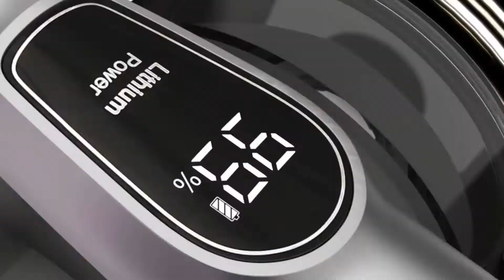JIMMY H9 Flex Cordless Vacuum Cleaner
Brushless powerful digital motor
JIMMY H9 Flex uses a self-developed 550W high efficiency brushless digital motor, which generates 200AW of machine suction, more quickly and thoroughly cleans the hair on the carpet, large and small debris, and dust in the floor gap.
 Detachable large capacity battery pack
8PCS big capacity lithium battery, equipped with JIMMY 55% high efficiency motor, Maximum machine working time reaches 80 minutes.

Working Time W/Electric Head:13/25/55Mins
Working Time W/O Electric Head:15/30/80Mins
(*The usage time will vary in different environments)
 Smart dust sensor
Dust sensing technology can show different dust concentration.
When the LED colored light strip turns red, it means very dirty, and when it turns blue, it means the surface is clean.
 Excellent horizontal filtration system
JIMMY’s patented horizontal dual cyclone technology efficiently separates dust from air and reduces suction loss.

Can capture large particles and up to 99.99% of fine dust while avoiding secondary air pollution.
 Clean without blind spots
Our floor brush head comes with 6 LED headlights that automatically light up when switched on.

The cleaning ability of dark areas under bed, table, and narrow places is greatly improved, let the dust in the dark nowhere to hide.
 LED screen display
The LED display screen clearly  shows the remaining usage time, cleaning mode, and fault reminder.
It also shows 2 different colors depending on the dust concentration, making your cleaning more intelligent.
 Auto-adjust sution power
In Auto mode,our JIMMY H9Flex  can adjust the right suction level for more effective cleaning and longer runtime according to changes in dust concentration and ground changes (floor or carpet).
Flexible clean master
The flexible metal tube can be rotated 90°degrees up and down.

Thanks to this flexibility, you can easily clean all areas especially hard-to-reach low areas without kneeling or squatting, bringing you and your family an effortless cleaning experience even for long-time cleaning.
Versatile cleaning for entire home
Various accessories realize full coverage of cleaning scenes.

Product Parameters
Model: H9Flex
Voltage: 28.8V
Rated power: 550W
Suction power: 200AW
Battery capacity: 8x2.5AH
Suction pressure: 24000Pa
Motor: Brushless digital motor
Charging Time: 4-5H
Noise: 82dBA
Dust cup capacity: 0.6L